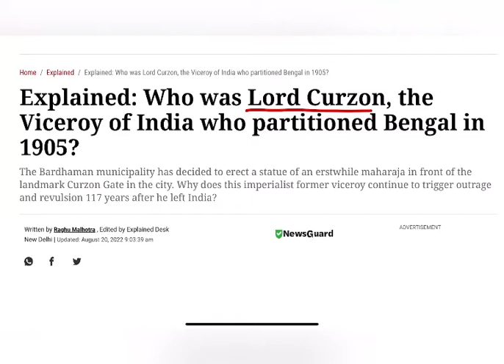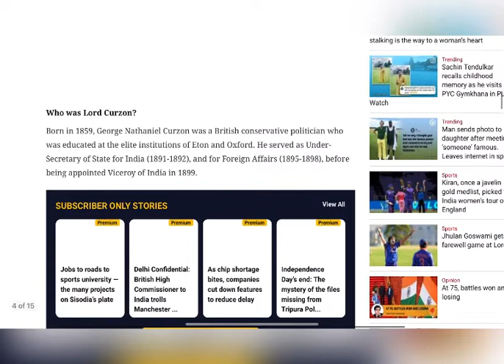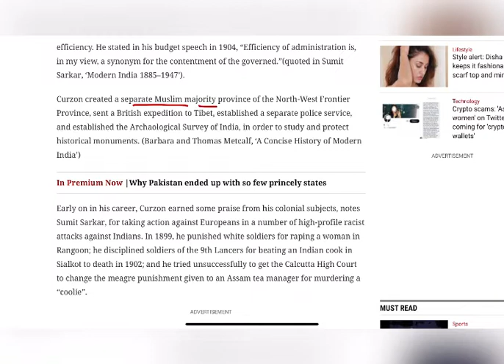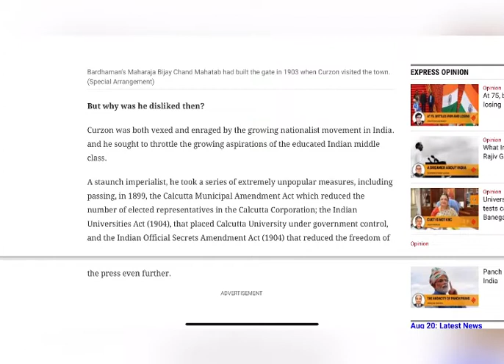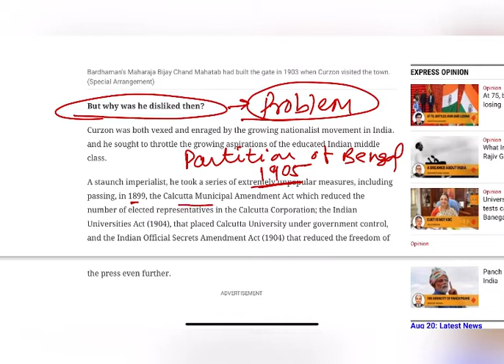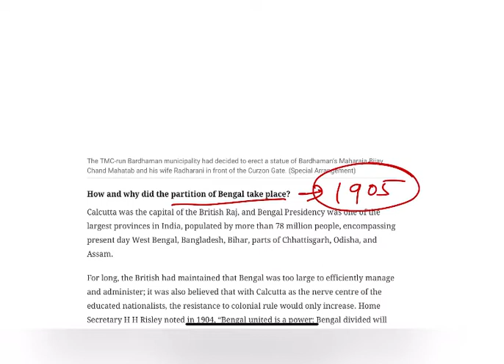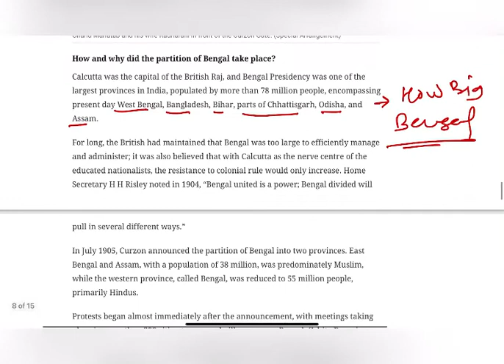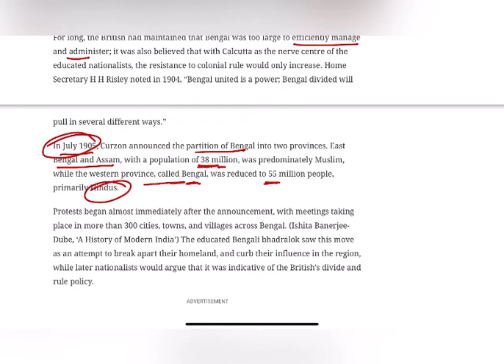Lord Curzon and Partition of Bengal | Current Affairs | Indian Express Explained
In this video I am discussing about the Lord Curzon and Partition of Begal by Him. Video is created by taking the article from Indian Express Explained.